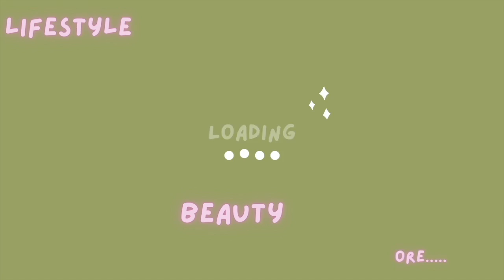Getting Myself Through Depression | One Step At A Time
I know... it can be hard when all your thoughts are sad and negative . To just switch them to positive seems undoable. You got this , I got this , We got this!